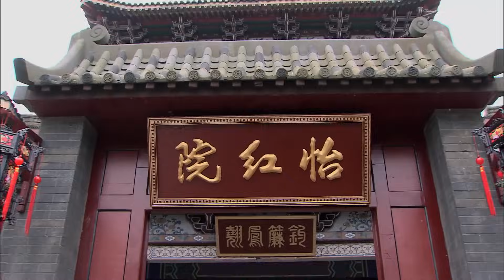【超好看民国剧】玉堂春 19 | 世家小姐被卖到妓院沦落为卖唱女，却意外结识清贵公子，二人上演虐恋情仇！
💬 簡介：苏三原名郑丽春或周玉洁，苏州人，五岁时父母双亡，后被拐卖到北京苏淮妓院，遂改姓为苏，起名苏三，“玉堂春”是她的花名。苏三天生丽质，聪慧好学，琴棋书画样样精通。南京原礼部(吏部)尚书的公子王景隆(王金龙)上京赶考时与其结识……